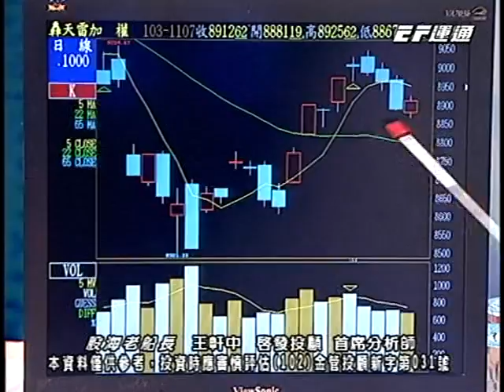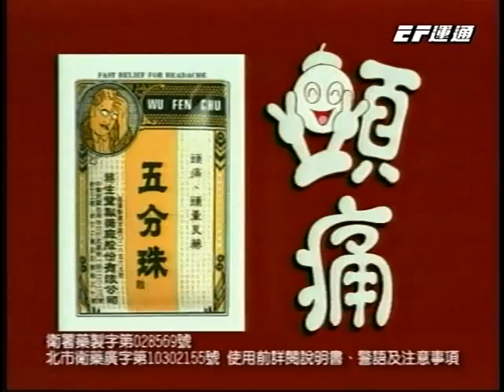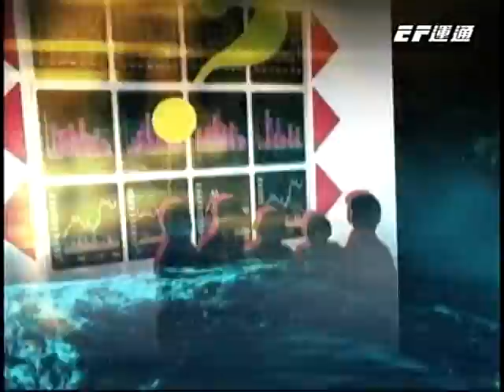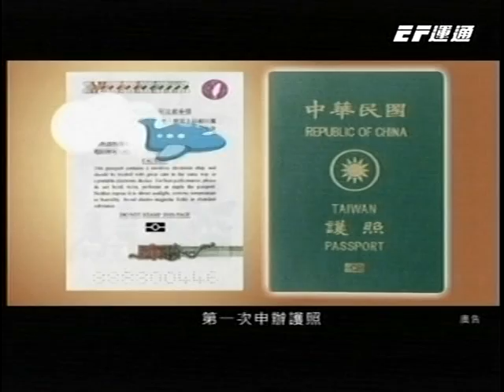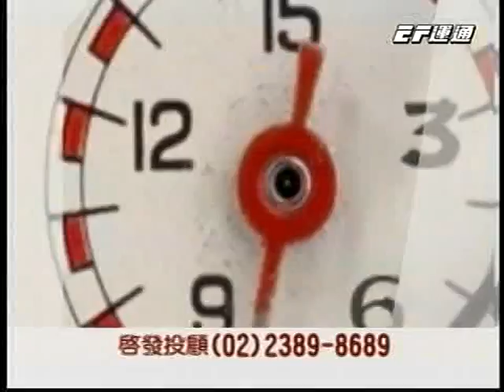20141107 1830 王軒中 股海老船長